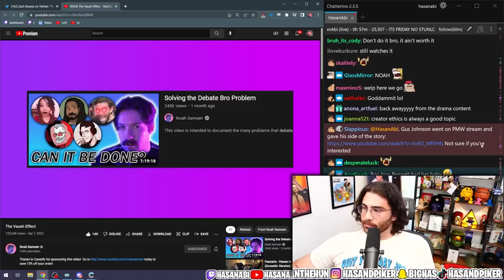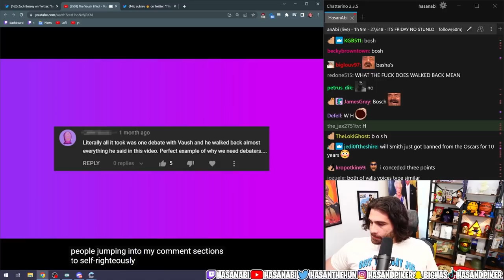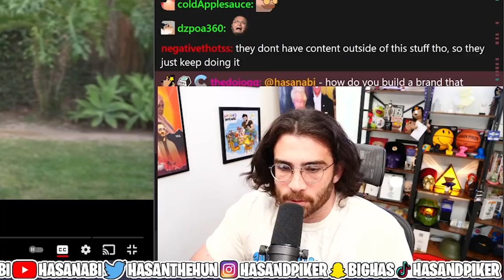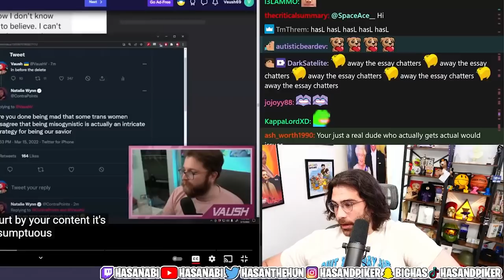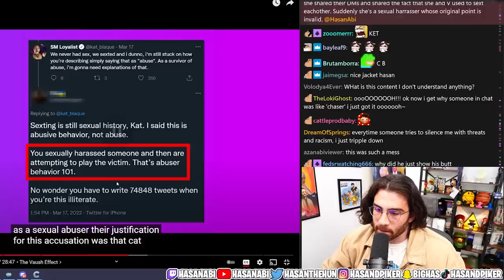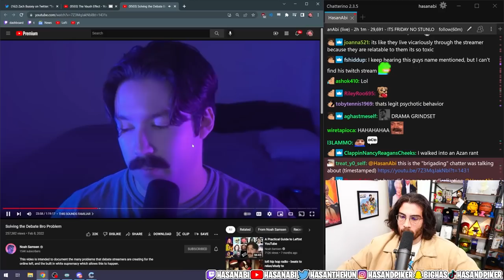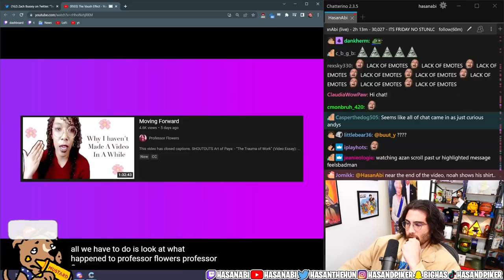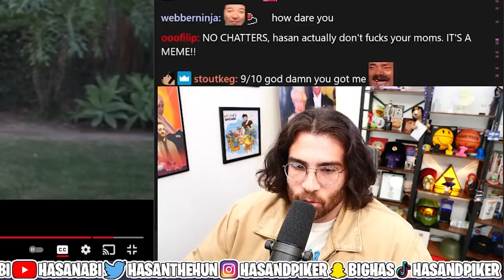Hasanabi Reacts to The Vaush Effect | Noah Samsen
Noah Samsen has a very topical video covering internet drama, and Hasan being a fellow leftist on the internet has a lot to chime in with on the topic!